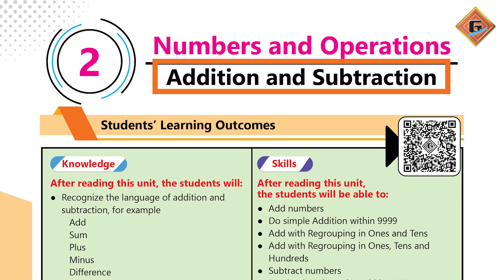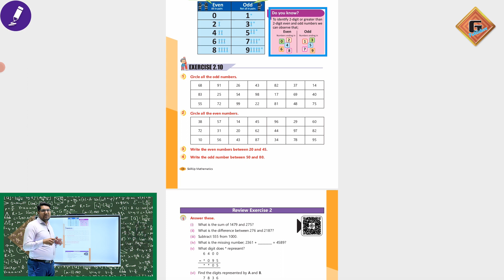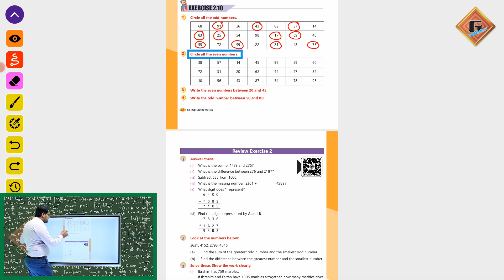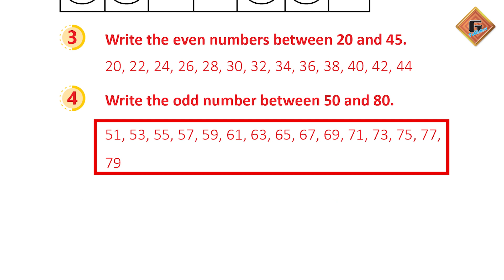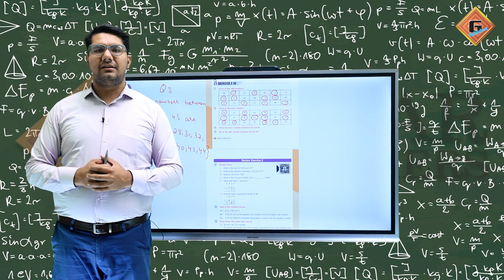Gohar Skill Up Mathematics 3|Unit 2|Lec 11|Even and Odd Numbers|Exercise 2.10